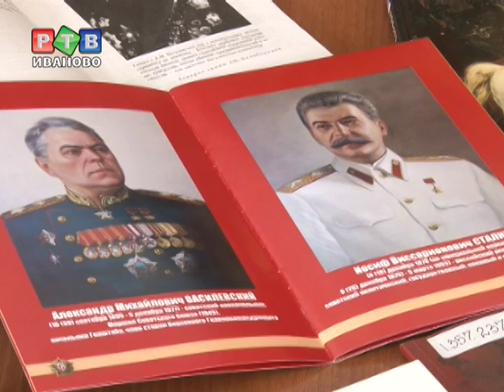Не все ивановские школьники помнят, когда началась война